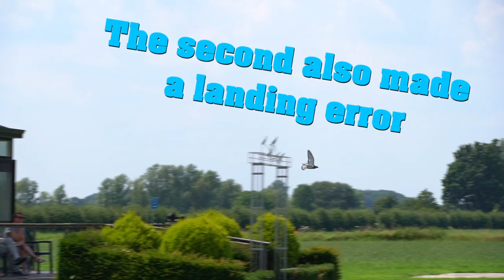Vlog #100 DIFFICULT LANDINGS From 620km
In this video you can see the arrivals of our pigeons from Bourges 620km.
The first two pigeons struggled to land.